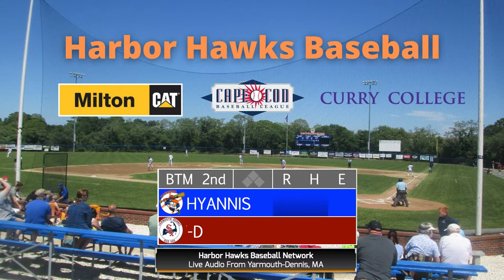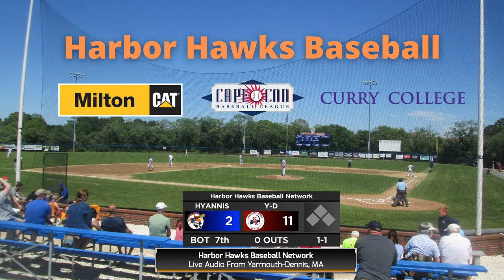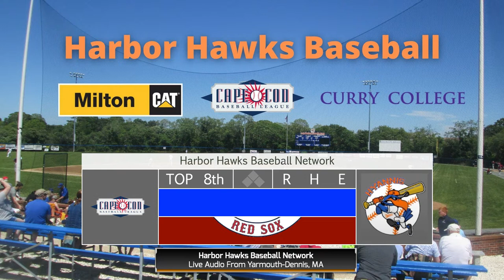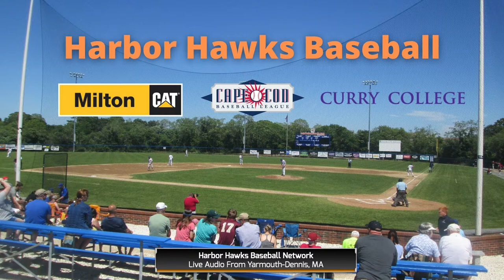Game 34: Hyannis Harbor Hawks vs. Yarmouth-Dennis Red Sox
The Harbor Hawks (7-25) take on the Yarmouth-Dennis Red Sox (13-13-7) for an away game at Red Wilson Field.

Commentary by: Austin DeCouta and Lincoln Revill
Sideline Reporter: Taylor Farmer
Directed by: Matt Noah
Executive Producer and Director of Broadcasting: Harrison Meyers
Assistant Director of Broadcasting: Marc Howard